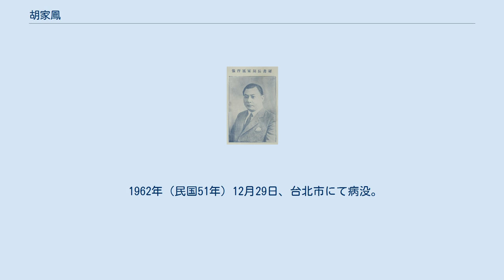胡家鳳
胡 家鳳（こ かほう、 繁体字: 胡家鳳; 簡体字: 胡家凤; 拼音: Hú Jiāfèng; ウェード式: Fu Chia-feng）は、中華民国の政治家・実業家。
字は秀松。
 1912年（民国元年）、国立北京法政専門学校を卒業し、後に北京政府で教育部主事、視学を歴任した。
1923年（民国12年）4月から翌年8月まで江西省教育庁庁長署理を務めている。
その後、私立中国大学、私立華北大学、国立北平大学農学院、警官高等学校で教授を歴任した。
また、塩務学校で教育長兼校長代理も務めている。
1931年（民国20年）2月より青島市政府秘書長に任ぜられた。
 日中戦争（抗日戦争）勃発後、胡家鳳は山東省政府委員兼秘書長に任ぜられ、省政府主席の沈鴻烈に随従した。
まもなく胡は国民政府軍事委員会国防最高会議第1処処長に転じている。
1940年（民国29年）10月、江西省政府委員に任ぜられ、翌年1月には同省政府秘書長に就任した。
戦後は軍事委員会東北行轅秘書長、立法院立法委員を歴任している。
1948年（民国37年）4月、王陵基の後任として江西省政府主席に起用されたが、翌年1月に早くも辞任し、5月には香港へ移った。
 1950年（民国39年）秋に胡家鳳は台湾に移り、総統府国策顧問に任ぜられた。
翌年春、裕台企業公司董事長となっている。
 1962年（民国51年）12月29日、台北市にて病没。